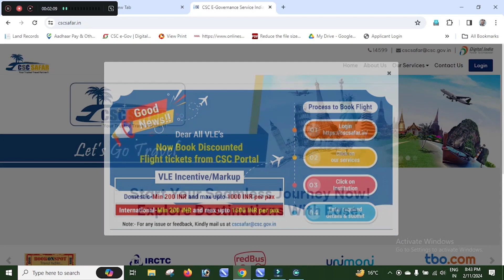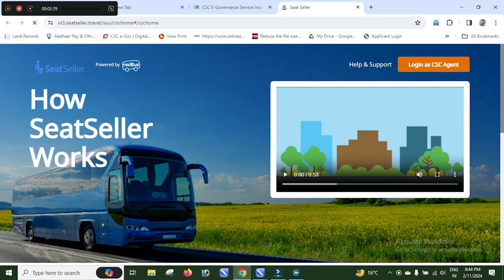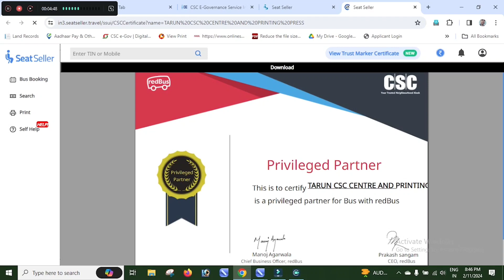CSC New Certificate Lounch | सभी VLE अपना सर्टिफिकेट ऐसे डाउनलोड करें | CSC New Update 2024 Csc Bus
My Mobile

My Shop Camera

CSC New Certificate Lounch
सभी VLE अपना सर्टिफिकेट ऐसे डाउनलोड करें
CSC New Update 2024
csc red bus certificate lounch
csc red bus certificate download
csc privileged partner certificate download
csc privileged certificate kya hai
csc privileged partner certificate download full process
csc red bus privileged partner certificate download 2024
csc new certificate update
csc new privileged partner certificate lounch
csc new update, Online Class